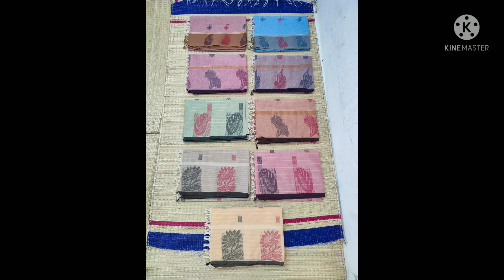Fancy Cotton Sarees |Direct manufactur sale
fancy cotton sarees | saree love | Powerloom sarees | I'm direct manufacturer | Cotton | sarees

🌼wellcome to all🌼

🌼i am direct manufacturer in chettinad cotton sarees
🌼all types of chettinad cotton sarees available
🌼100% pure cotton
🌼all colours available
 🌼reseller and wholeseller and costumer whatsapp group available
🌼delivery to all over india

🌼 Saree Details🌼

🌼100 Count Threat
🌼Empose Threat puttas sarees
 🌼saree lenth 6.20 mtrs
🌼with running blouse
🌼for orter whatsapp

 🌼Shop Address🌼
 Mahalashmi Textiles
T.subbulapuram
Theni
625536

🌼Send the Saree Screenshot to Our WhatsApp Number
🌼All Multiple Sarees and All Colours Saree in Available
🌼You Have to make Online payment
🌼we will send the saree by courier